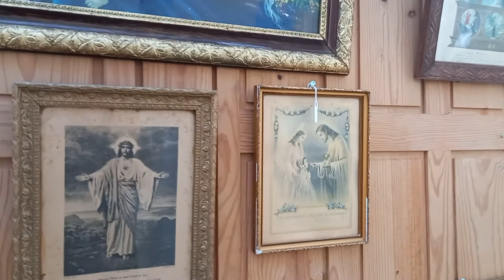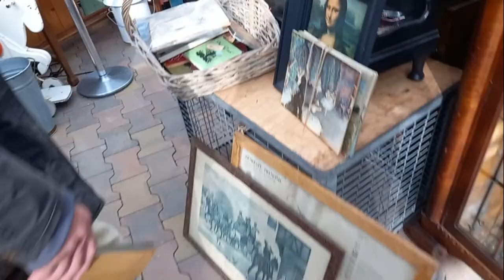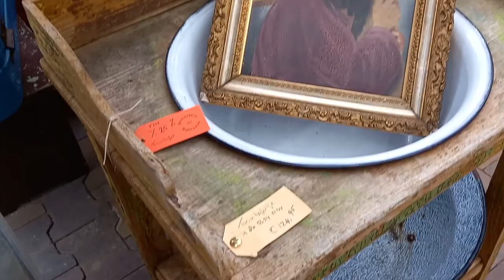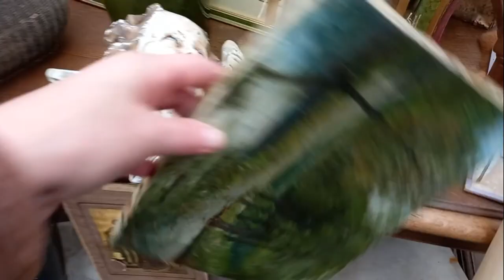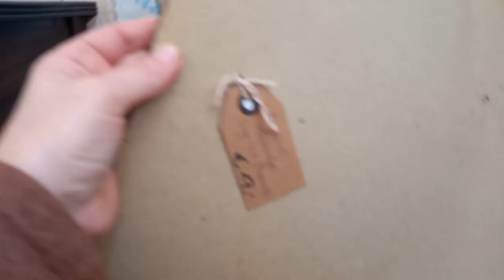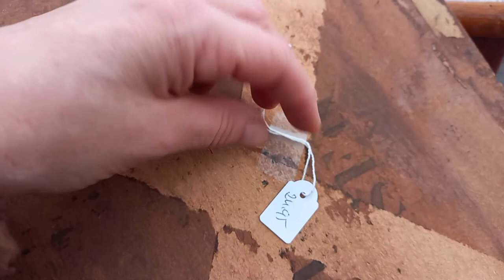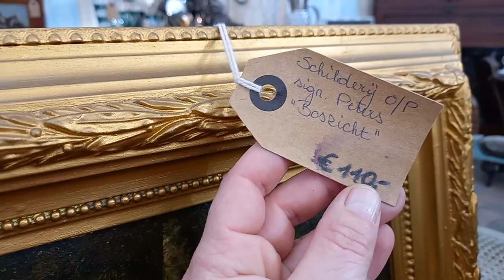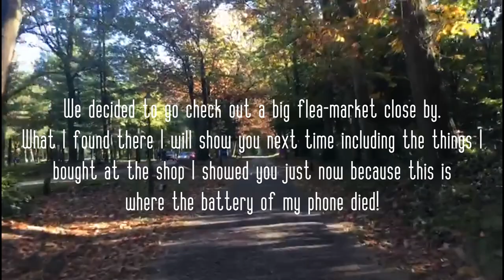How to Create a Vintage Bedroom | 1600 m2 of AMAZING Vintage Shopping!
I was thinking about How to Create a Vintage Bedroom.. what do I need? I need Vintages Stuff! A whole lot of it!
Today we went to an AMAZINg shop. We drove 1.5 hours almost all the way to Belgium to go check out a huge shop with 1600 m2 of beautiful vintage, antique, brocante and retro things.
Can I find something there I need for my new bedroom?
I really loved this shop and i hope you want to come along on this little vintage shopping adventure.